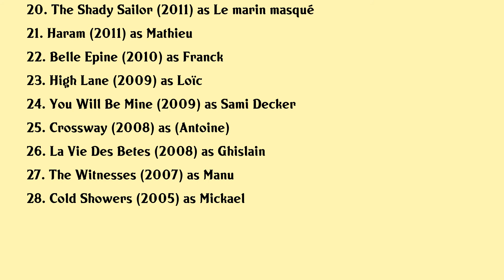Johan Libéreau Movies list Johan Libéreau| Filmography of Johan Libéreau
Johan Libéreau Full Movies List Filmography of Johan Libéreau

Latest movies of Johan Libéreau are:

1. Our Wonderful Lives
2. Piano Panier
3. One Nation One King
4. Uuquchiing
5. Olga
6. The Faithful Son
7. Lappel
8. Cosmos
9. Que Justice Soit Notre
10. Jennah
11. Vos Violences
12. Grand Central
13. Entre Lui Et Moi
14. 116
15. Paris Fin Du Monde
16. Voie Rapide
17. I Hold You You Hold Me
18. Twiggy
19. Desire
20. The Shady Sailor

Complete list of movies acted by Johan Libéreau are in this video.

Please Comment down your favorite movie of Johan Libéreau